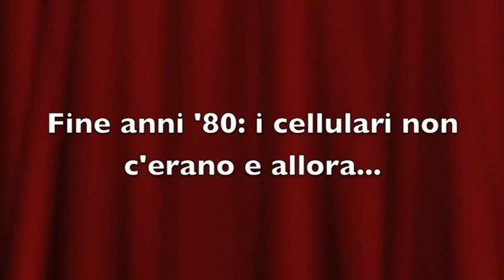Trailer commedia "La valis de Carton" - FIlobastia Preore